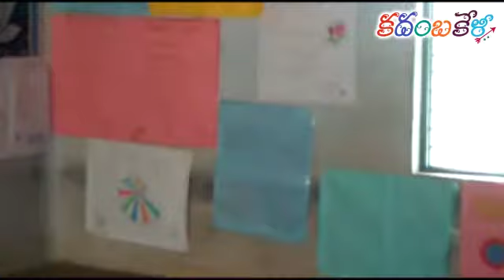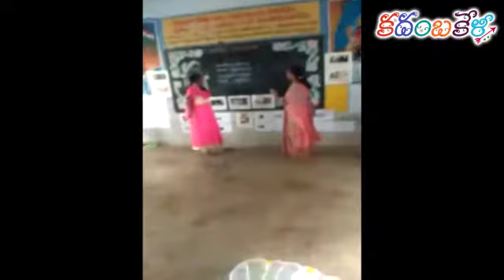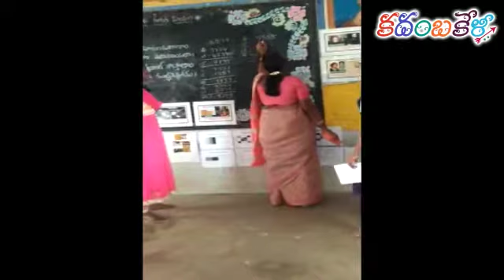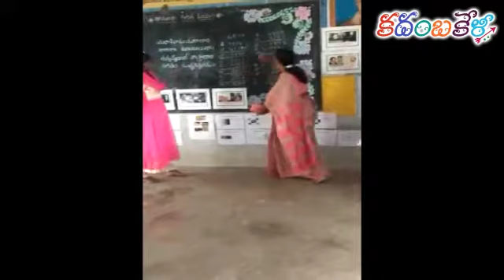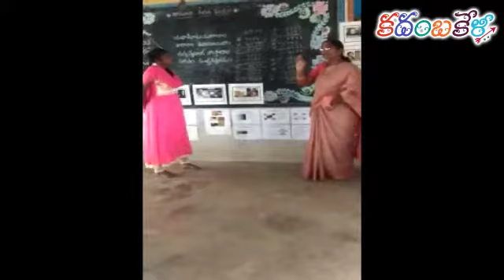ఆరోహణ, అవరోహణ గురించి విన్నారా, జాతీయ గణిత దినోత్సవ వేడుకలు,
జాతీయ గణిత దినోత్సవ వేడుకలు, ఆరోహణ అవరోహన గురించి విన్నారా